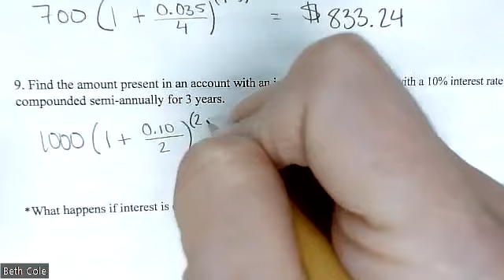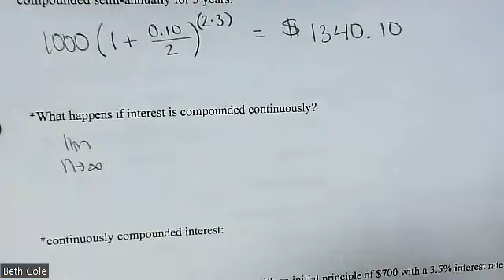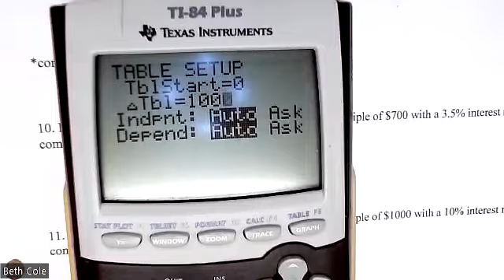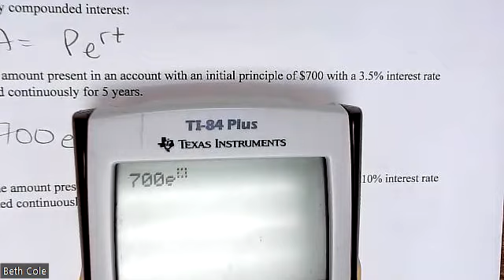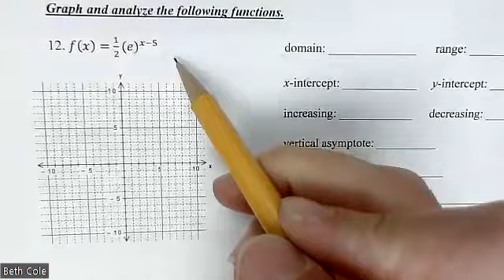exponential graphs part 2